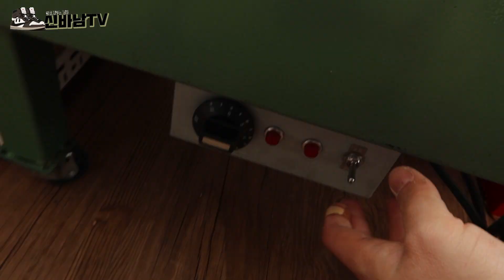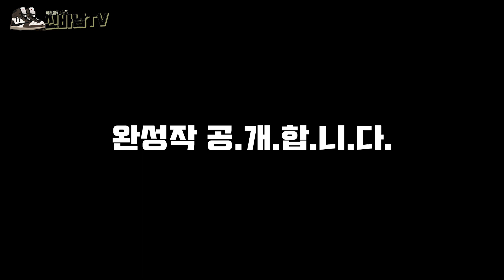리얼 파이톤(뱀가죽)으로 직접 만든 시카고 컬러의 에어포스원 드디어 완성!! / nike air force1 custom/에어포스원 커스텀/신발커스텀/snakeleather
신바남이 기획하고 있는 포스사관학교 프로젝트를 위해
샘플작업을 하고 있는 나이키 에어포스 원!!
끝판왕 에어포스원을 만들어 보겠습니다
4미터가 넘는 구렁이 가죽으로 만드는 뱀가죽 포스!!

*포스사관학교 문의는
카카오톡 kim007ya으로 주세요!!

신발 바꾸는 남자 "신바남"입니다
모든 문의는 인스타그램 DM 또는 메일로 보내주시면 답변드리겠습니다^^